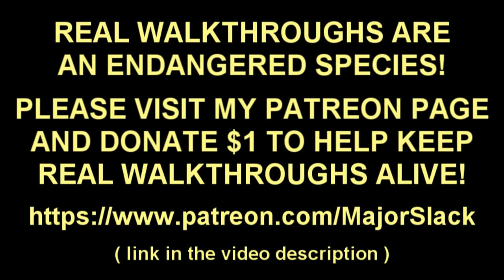Elden Ring Pro Walkthrough Samurai - Part 88, How to get the Complete Mushroom Armor Set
Learn how to KICK BUTT in this PRO WALKTHROUGH of Elden Ring, 2022 video game hit of the year.  Best strategy for melee/archer playstyle, Samurai class (Patch 1.08). Fast paced playthrough with smart gameplay and informative commentary.

See also:

Ultimate Power Start (160K runes, +17 Weapon, +5 Somber Weapon, +5 Spirit Ash, Easy 3 hour run)

ABOUT ELDEN RING

Elden Ring is an action role-playing game and is the latest in the Dark Souls series, a gaming franchise noted for its high degree of difficulty. It was released by Bandai Namco Entertainment on Friday, February 25, 2022 for PC, PS4, PS5, Xbox One and Xbox Series X/S. Developed by From Software. It features both single-player and multiplayer modes.